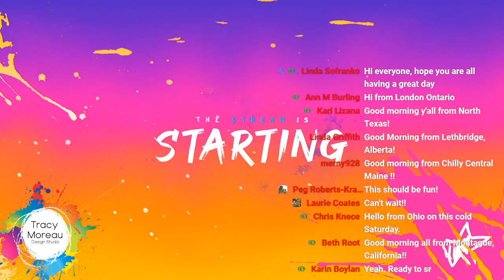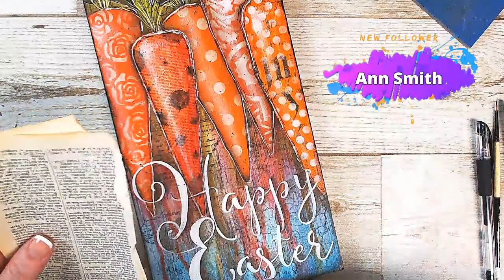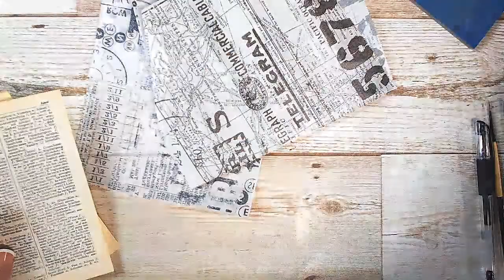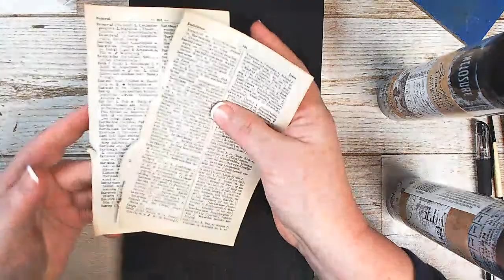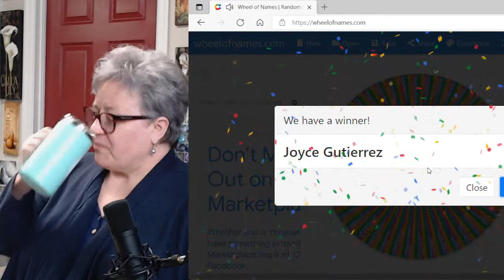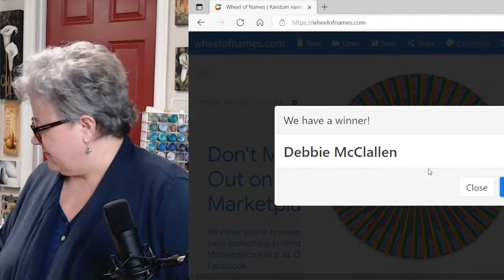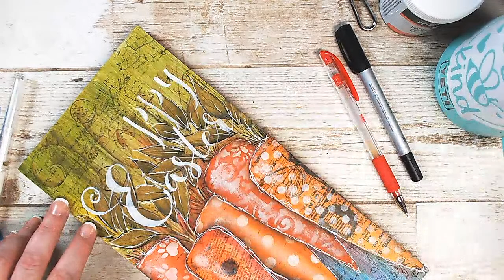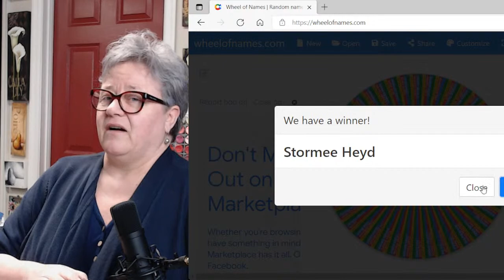"Happy Easter Carrots." with Tracy.